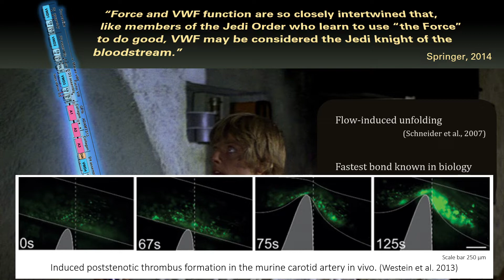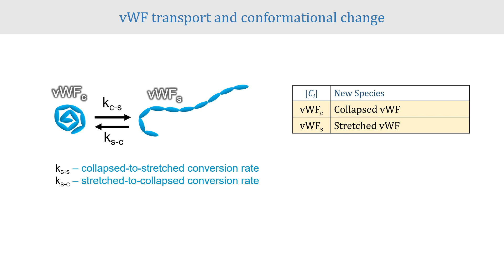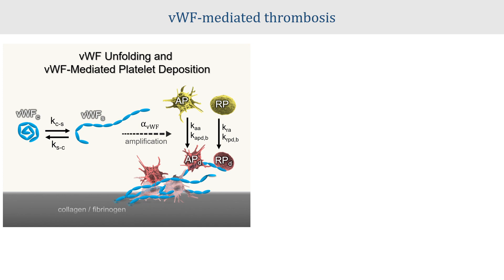von Willebrand Factor unfolding mediates platelet deposition in a model of high-shear thrombosis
This is a supplemental video to an article published in the Biophysical Journal. The video explains Fig 1 of the article.

Zhussupbekov et al., von Willebrand factor unfolding mediates platelet deposition in a model of high-shear thrombosis, Biophysical Journal (2022),